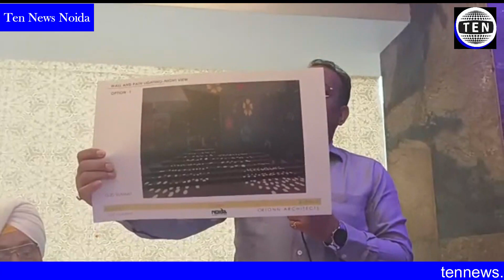G20 की बैठक को लेकर व्यापारियों एवं Noida Authority के अधिकारियों की बैठक | Video Highlights